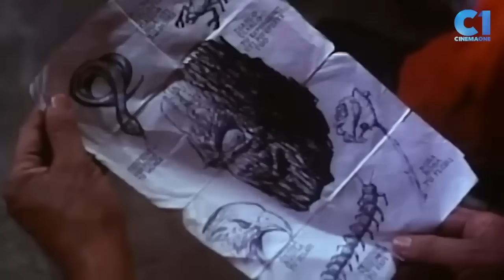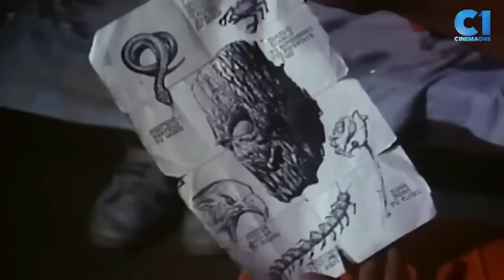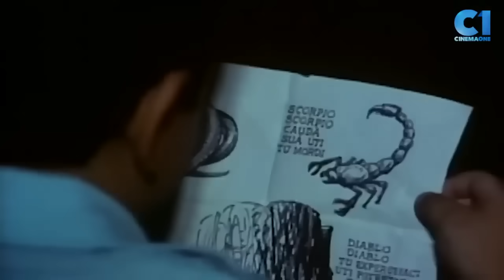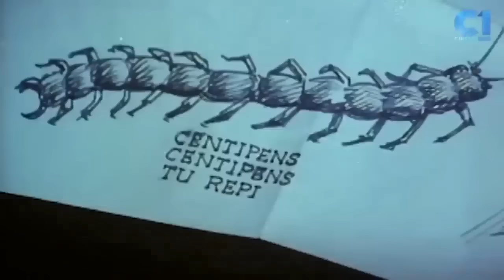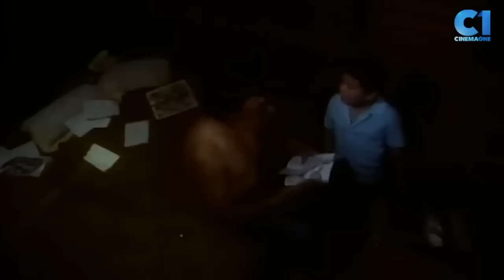Ramon Revilla Sr. As Juaquin Burdado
( Ramon Revilla Sr. true to Life Story Movie )